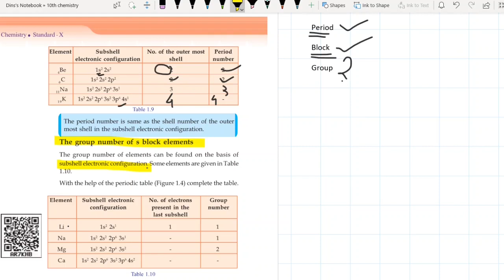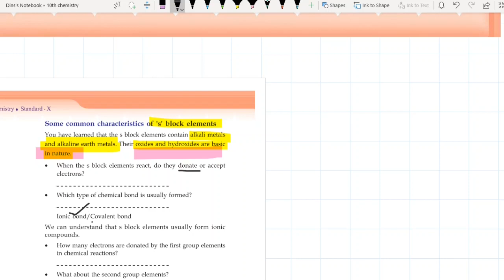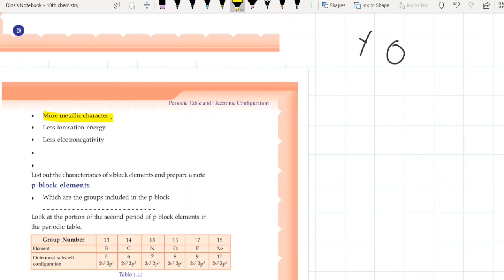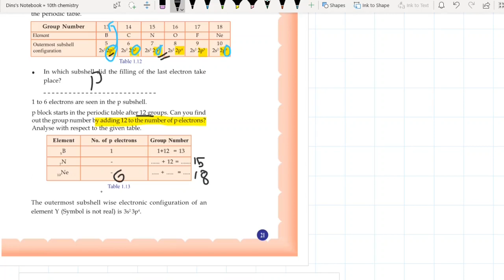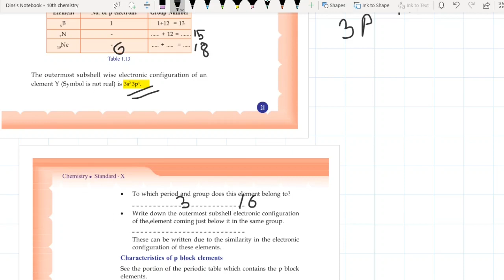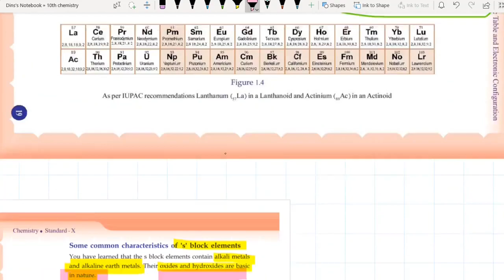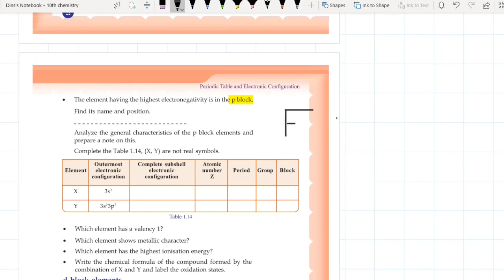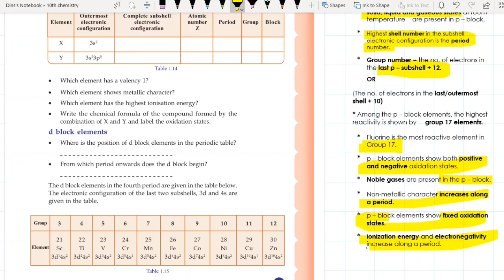SSLC chemistry unit 1 , part 4 ( Through the text book)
s and p block.  Unit 1 PERIODIC TABLE AND ELECTRONIC CONFIGURATION

This video lesson is based on SCERT Chemistry class 10 text book.

part 3